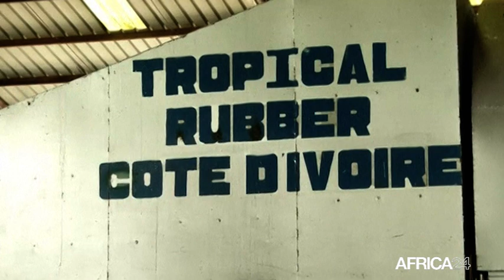Côte d'Ivoire, PERFORMANCES AGRICOLES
Economie : Une hausse de 5% des exportations de fèves de cacao